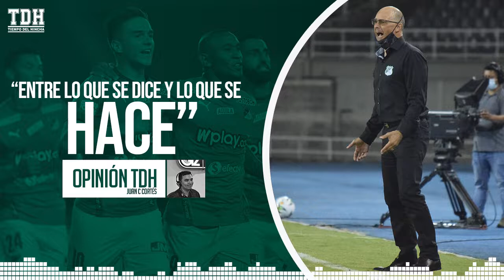Editorial TDH: Pereira 0-1 Deportivo Cali | Fecha 2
✅  Se ganó, 6 de 6.
✅  Palavecino el mejor.
Pero...
🚫  Mal la definición.
🚫  Menosse sigue en deuda.